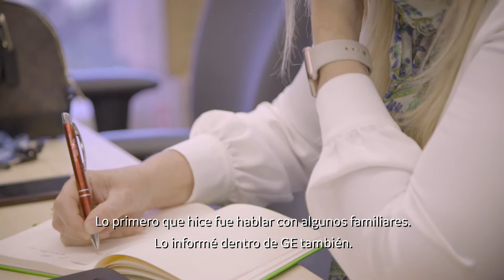Karin Rockenbach OctubreRosa - GE Latinoamérica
Karin Rockenbach, ejecutiva de GE, fue diagnosticada con cáncer de mama en 2013 durante exámenes de rutina. Hoy, ella superó la enfermedad y muestra la fuerza de su batalla por medio de su historia. ¡Vea su testimonio, conozca la importancia del diagnóstico precoz y comparta!